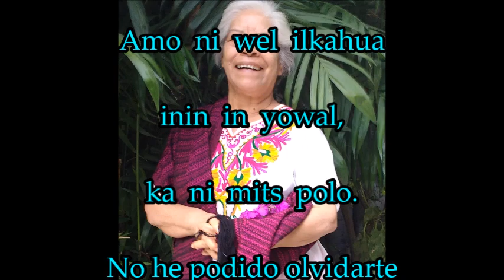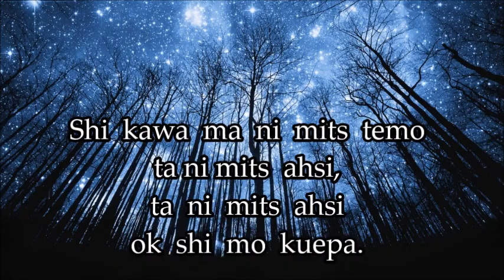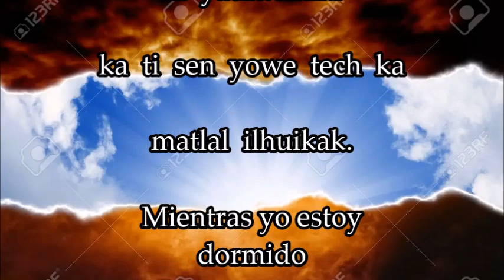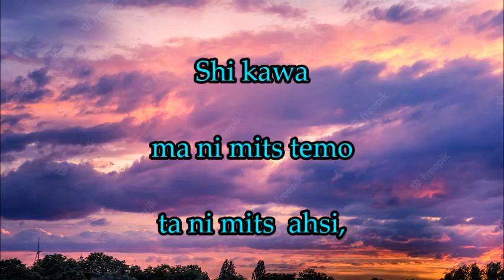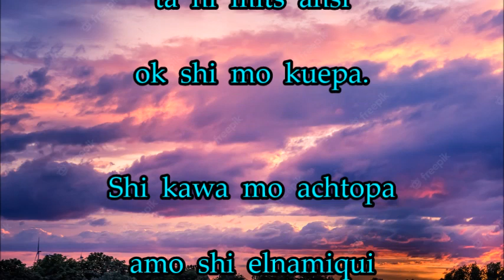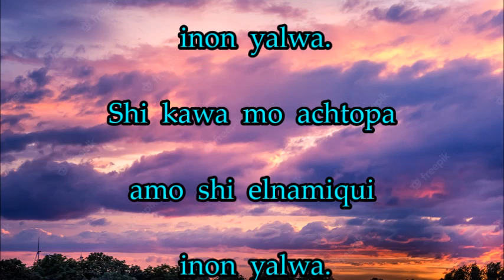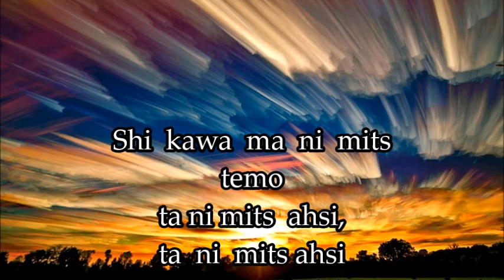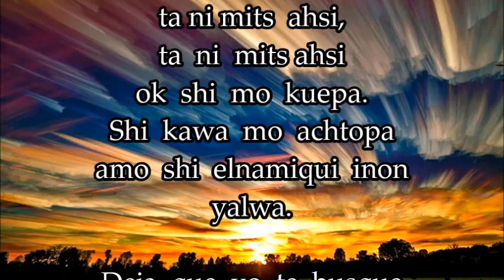CIELO ROJO de Juan Zaizar. En la voz y traducción al idioma Nawatl de Rosa María Guevara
La genial canción del mexicano JUAN ZAIZAR (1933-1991), aquí en la Voz y traducción al idioma Nawatl, de la Sierra Norte de Puebla, de ROSA MARÍA GUEVARA MORA "Quetzalmoyahua" acompañada en la guitarra por su esposo J. Refugio González "Tunaltik".